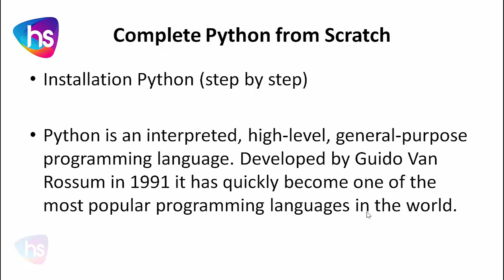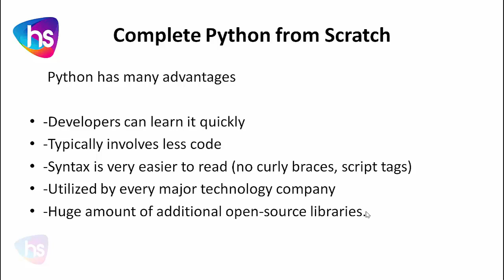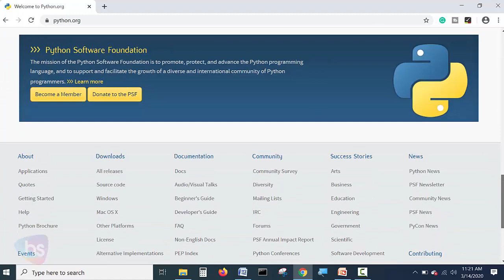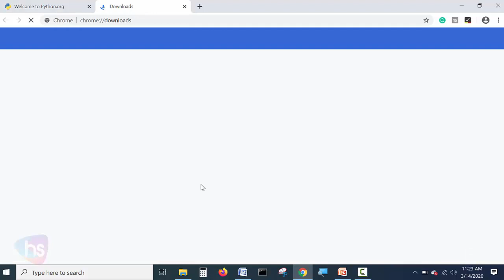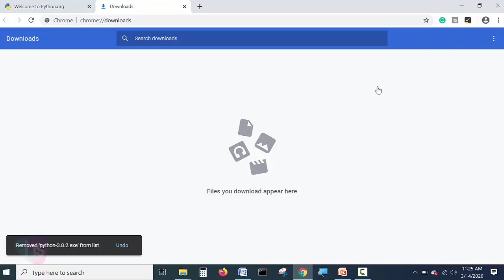Install Python - Python installation step by step on Windows 10 - Python download harisystems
In this video session, you will learn

In this video I an going to show How to Download and Install Python 3.6 on Windows 10. Setting up your Windows 10 System for Python is relatively easy. we Just need to follow some important steps to Install Python on Windows 10. This tutorial is  For Beginners who wants to learn How to Install Python 3.x.x. The same procedure can be applied to install python on windows 8 or windows 7. I will also show how to use windows command line running your first python Hello world on windows 10. You can download python from python.org.

Harisystems, we share to educate, update knowledge and learn new things with this channel video session for more